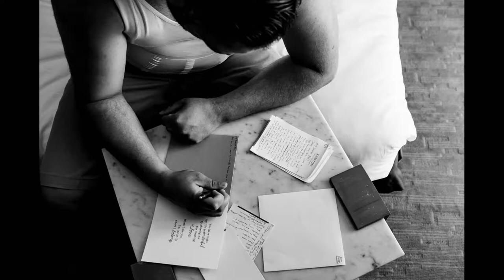Ebell of Los Angeles Wedding | Melina + Sean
Ebell of Los Angeles Wedding
I loved working with Sean and Melina on their Ebell of Los Angeles Wedding. From the moment they came into the studio to meet with our team, I knew their wedding was going to be a high energy affair. There were some many great moments that it was hard to narrow down, but here are some of my favorites from the day.

Special thanks to Henry of Events by Decor for a great job organizing everything.

Follow along on Instagram and Facebook to see more.

Special Thanks to the team of vendors that came together for Melina and Sean's wedding

Church: St. Brendans Catholic Church
Venue: Ebell of Los Angeles
Planner: Events by Decor - Henry
Video: One Story Weddings
Cake: Torrance Bakery
Florals: Designs by Kelly Clark
DJ/Lighting: DJ Wrex Rex B and Mitchell DeGuzman
Photobooth: Tempoe Entertainment

I would love to meet with and walk you through our albums, canvases, and other print photography products. We can also provide more information on our Videography and introduce you to our team!